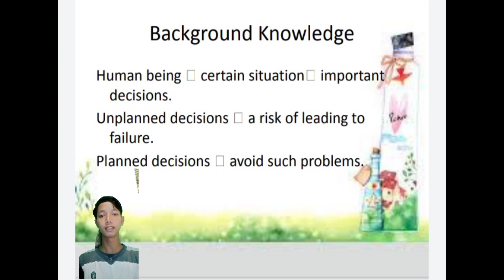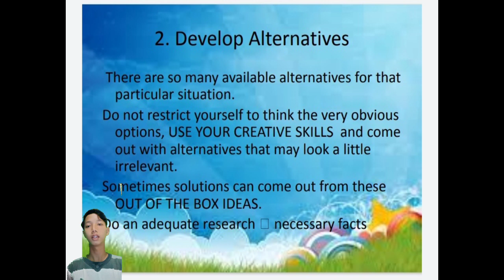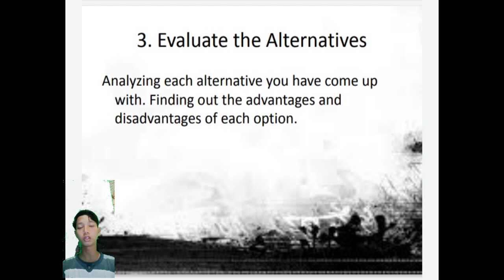six steps to decision-making process||Business English